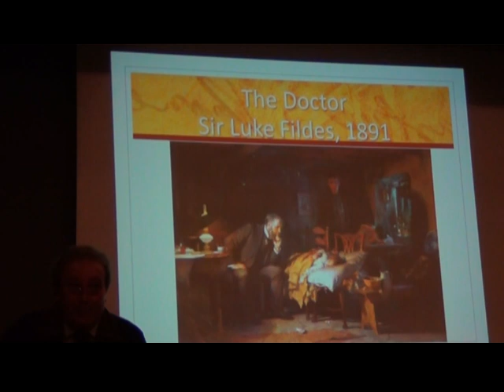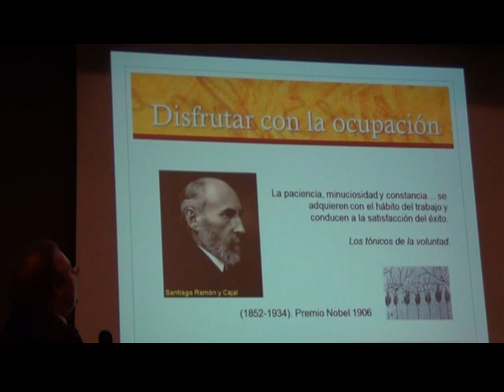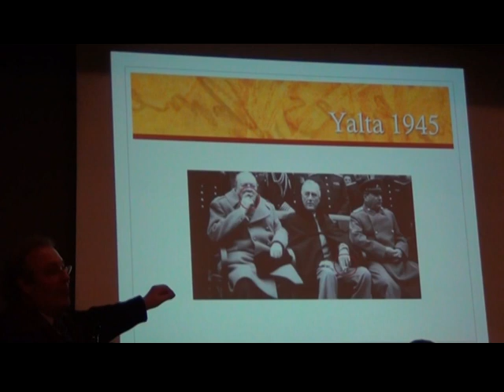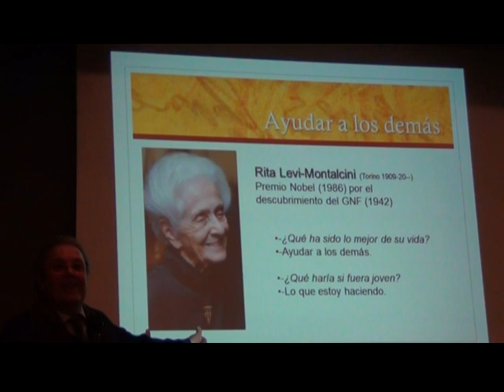ALZHEIMER: Dr. H.Lahoz (5/5)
La enfermedad de Alzheimer: terapias no farmacológicas. Descripción y tratamientos.